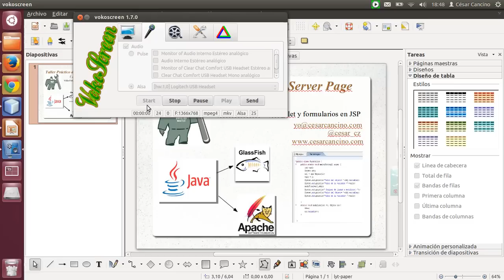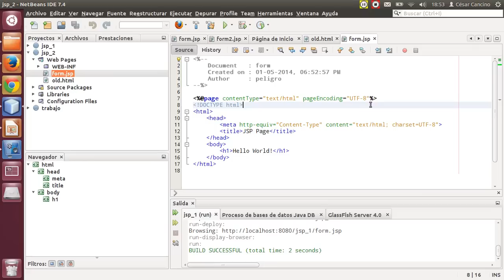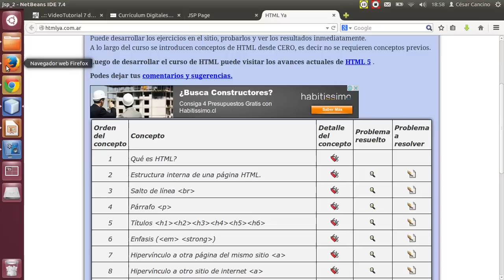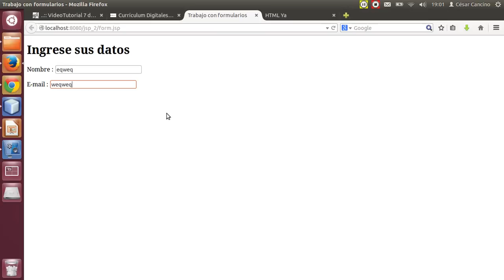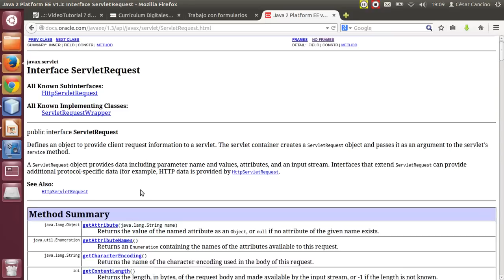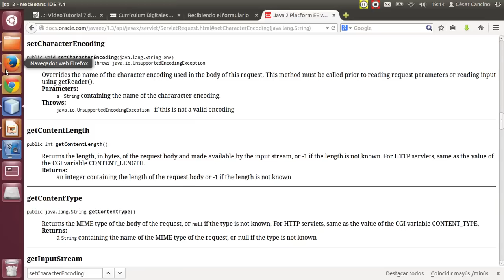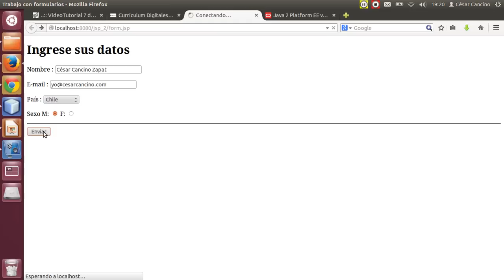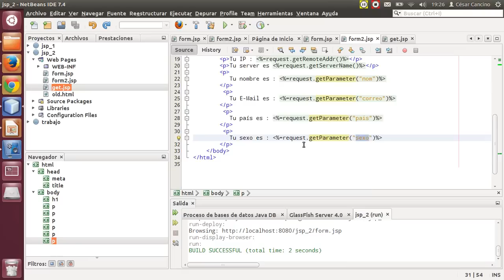VideoTutorial 8 del Taller Práctico de Java Server Page ( JSP ). Scriptlet y formularios en JSP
Pueden bajar el video en formato MP4 con mejor calidad más el código fuente desde

VideoTutorial 8 del Taller Práctico de Java Server Page ( JSP ).
En este video, continuamos trabajando con Scriptlet. Veremos cómo crear formularios y cómo recibir los datos que vienen tanto vía get como post.
Para esto último, usaremos la Interface ServletRequest de Java, en donde revisaremos algunos de sus principales métodos. Nos enfocaremos básicamente en el request.getParameter() y en request.setCharacterEncoding.
Realizaremos un ejemplo funcional para que se entienda claramente el uso de formularios con JSP.